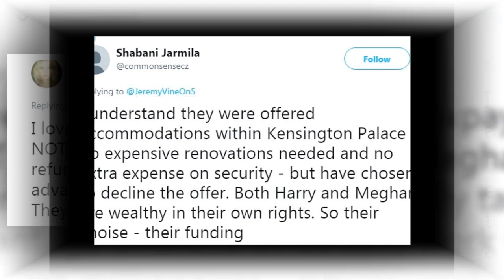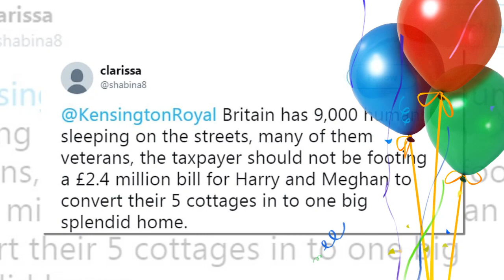A new roof for Sandringham? The Queen plans to spend her £ 500,000 to repair